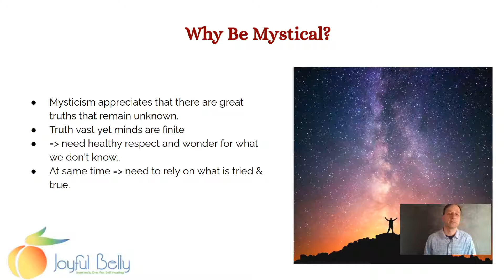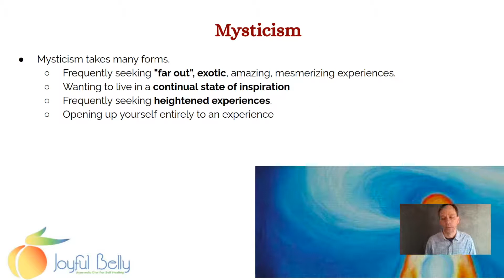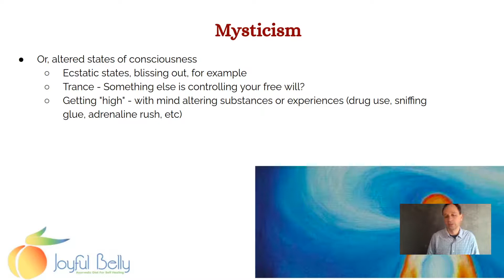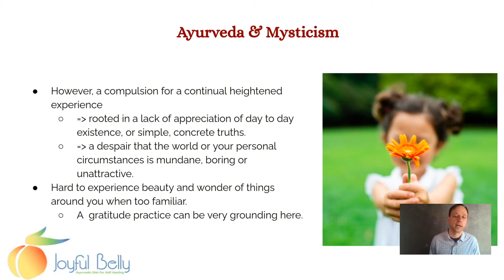Mysticism - Getting Grounded With Ayurveda 15 of 20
Ayurveda shows you how to get grounded for people who need it. Ayurveda also provides tools for people who want to be more subtle.